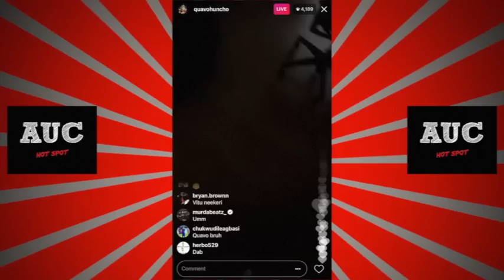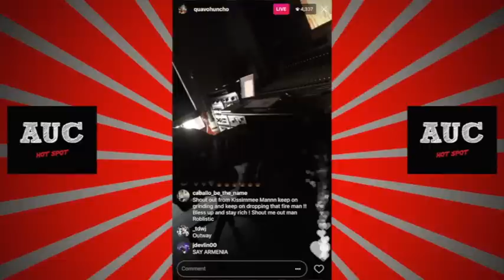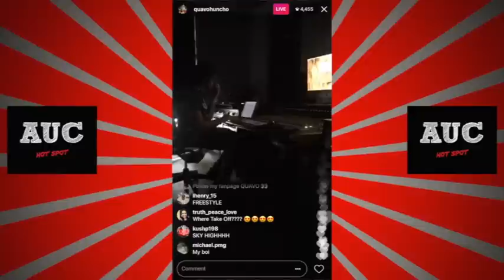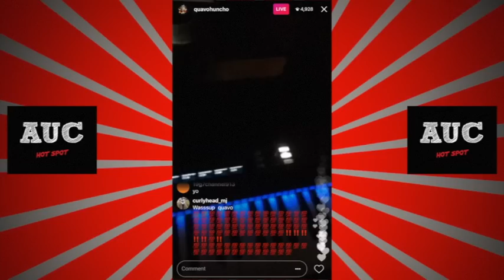Quavo Loses Hard Drive Culture 2 Was Recorded On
Quavo x Migos Culture 2